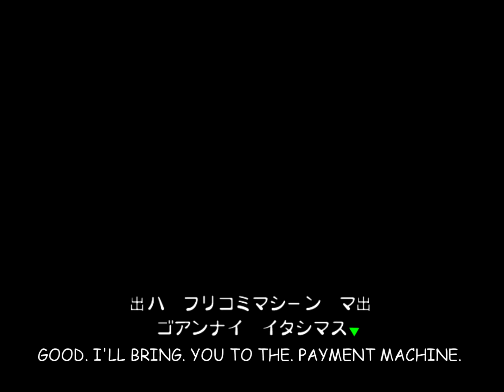Giftpia #2 [English subtitles]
Giftpia
Released date: April 25, 2003. (in Japan)
Console: Nintendo GameCube
Developer: Skip Ltd.